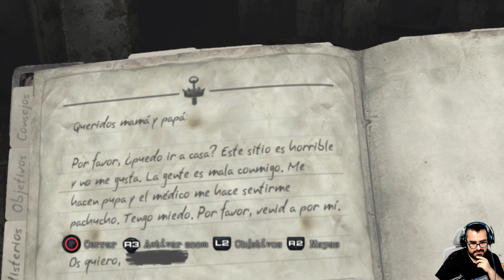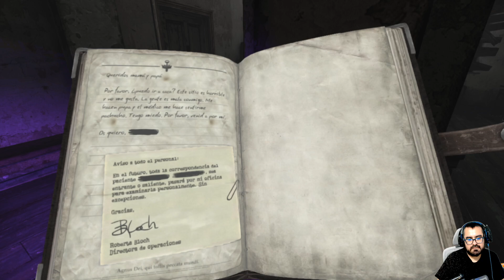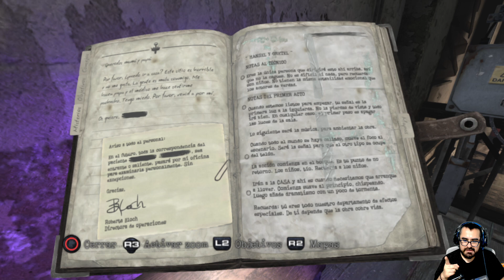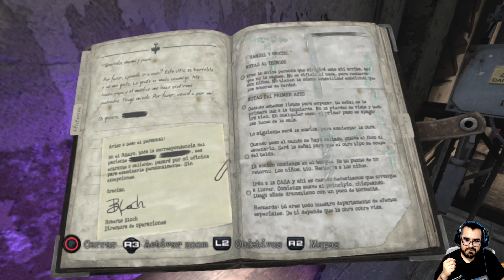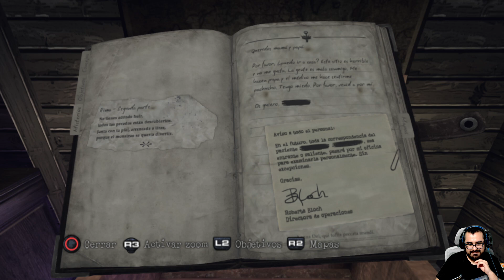Silent Hill 6 Downpour 10 Hansel y Gretel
En este video, te traigo lo último en juegos indie de Steam. Exploraremos juntos nuevas joyas, descubriremos mecánicas sorprendentes y compartiré mis impresiones sobre cada título. ¡Prepárate para sumergirte en el mundo de los indies y encontrar tu próximo favorito! ¡Vamos a jugar! 🎮✨